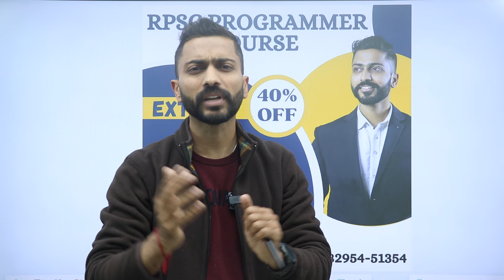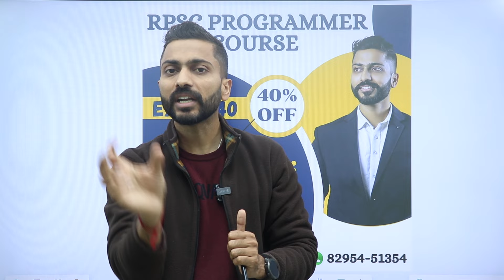RPSC Programmer course | Live classes | Doubt clearance session | Complete Guidance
Full course fee: 2500 INR (Non-Refundable)

Validity of Course: Till RPSC Programmer Exam